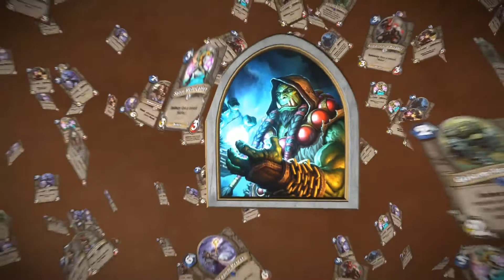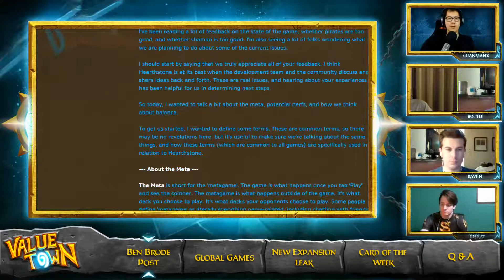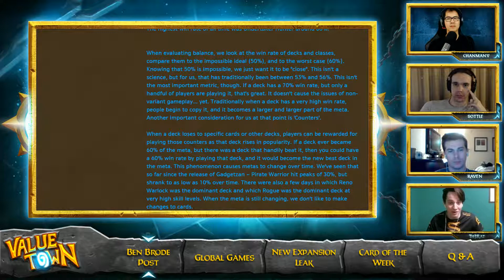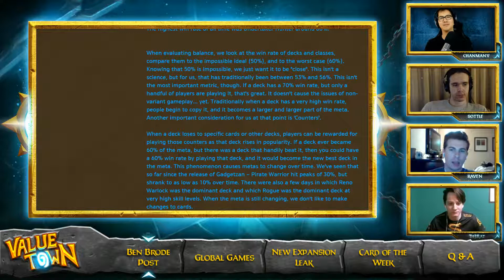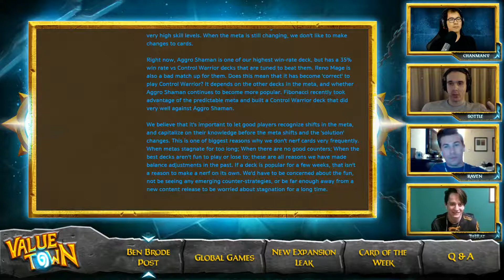Value Town #107 - That's SO Meta Pt. 1/2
This week ChanManV, Raven, Sottle & Th3Rat discuss the latest HCT process and Ben Brode's latest post about Meta. They also discuss the Global Games announced.

Value Town - A Hearthstone Podcast
Hosts: ChanManV
Guest: Raven, Sottle, & Th3rat

Topics:
- Ben Brode's Meta Post
- Smilestone
- Global Games
- HCT Prelims Process
- Q & A